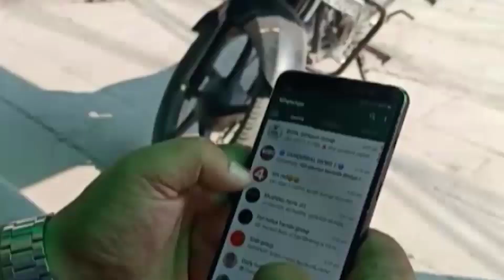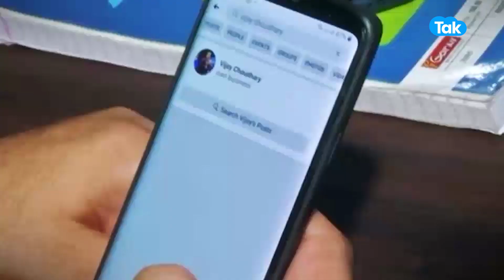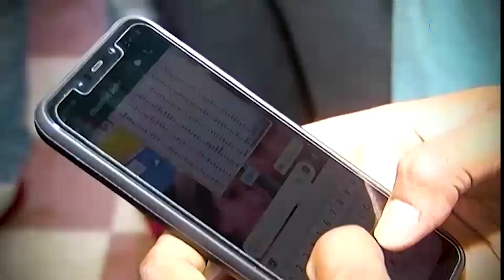India में Smartphones के बाजार का ये हाल हो गया! |BIZ Tak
Second-Hand Mobile Market Size grows  in India. Watch this video for full details.